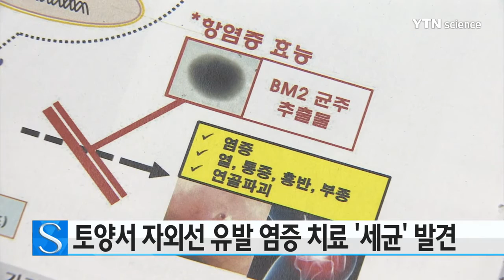자외선 유발 염증 치료하는 세균, 세계 최초 발견 / YTN 사이언스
국내 토양에서 자외선으로 인한 염증을 치료하는 세균이 세계 최초로 발견됐습니다.

환경부 소속 국립생물자원관은 자외선에 저항력이 높고 항염증 효능이 큰 자생 신종 세균 BM2 균주를 발견해 특허를 출원할 예정이라고 밝혔습니다.

BM2 균주는 지난해 전국 각지의 토양을 수집해 자외선을 쏘아 살아남은 세균을 배양해 발견했으며, 자외선에 대해 대장균의 6배, 사람의 피부 세포보다 40배 이상 강한 것으로 나타났습니다.

연구진은 염증이 유발된 세포에 BM2 균주의 추출물을 처리한 결과, 세포의 염증 물질이 거의 정상 수준까지 줄어드는 것을 확인했다고 밝혔습니다.